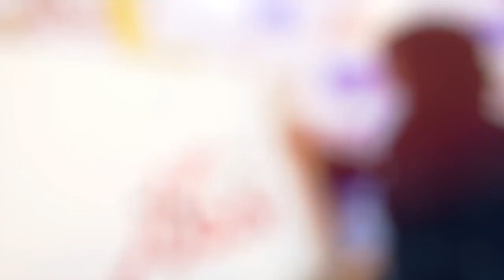دوئل پرستو صالحی و بهنوش بختیاری در اکران فیلم سینمایی تخته گاز - پردیس سینما آزادی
اکران مردمی فیلم سینمایی تخته گاز چهارشنبه 3 بهمن در پردیس سینما آزادی برگزار شد. پرستو صالحی و بهنوش بختیاری به عنوان میهمانان ویژه در این مراسم حضور داشتند و در کنار مردم به تماشای فیلم نشستند. قسمت جالب این مراسم دوئل پرستو و بهنوش بر سر تیم های محبوبشان یعنی استقلال و پرسپولیس بود. پرستو صالحی خودش را استقلالی دو آتیشه می‌نامد و بهنوش بختیاری هم به گفته خودش همیشه برای کُری خوانی آماده است.
ویدیو های کامل تخته گاز را در کانال و اینستاگرام تخته گاز دنبال کنید